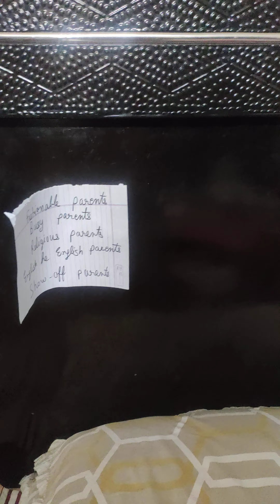types of students